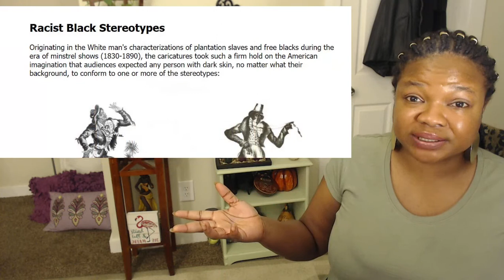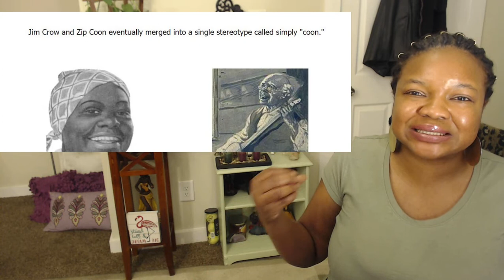Drake Explains blackface photo Yah or Nah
In the face of much speculation about the origins of the image, Drake wrote, "This was not from a clothing brand shoot or my music career.
"This picture is from 2007, a time in my life where I was an actor and I was working on a project that was about young black actors struggling to get roles, being stereotyped and type cast," he wrote. "The photos represented how African Americans were once wrongfully portrayed in entertainment."
Drake added that he and his best friend at the time, Mazin Elsadig, an actor from Sudan, "were attempting to use our voice to bring awareness to the issues we dealt with all the time as black actors at auditions."
"This was to highlight and raise our frustrations with not always getting a fair chance in the industry and to make a point that the struggle for black actors had not changed much," Drake wrote.
Before he was a rapper, Drake acted under his name of Aubrey Graham (Drake is his middle name) and was a teen star on "Degrassi: The Next Generation," portraying Jimmy Brooks, a character who used a wheelchair.
The back-and-forth with Pusha-T has been raging for days.